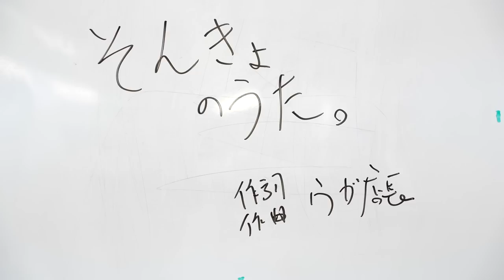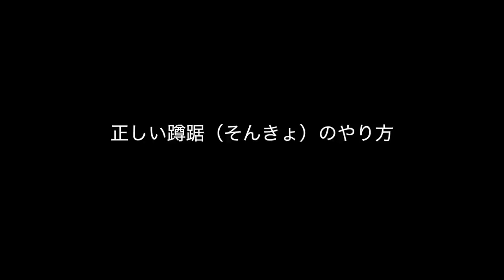グラグラしない蹲踞（そんきょ）のやり方。【剣道 Kendo】how to do sonkyo 【百秀武道具店 Hyakusyu Kendo】